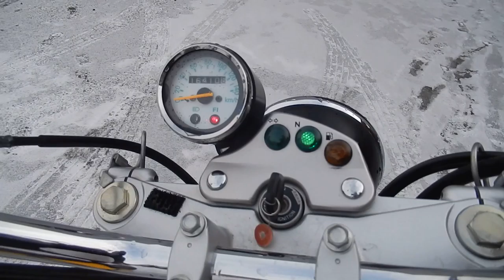No B7123 SUZUKI VANVAN200 FI